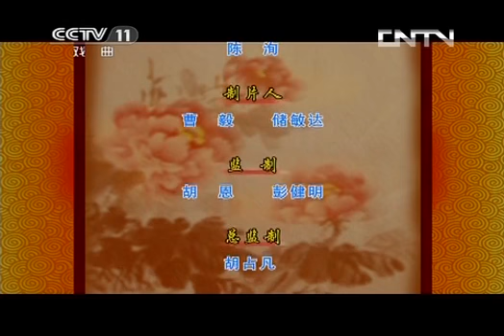空中剧院 《CCTV空中剧院》 20131007 京剧《连环套》 2/2